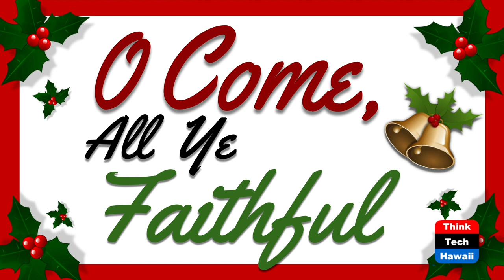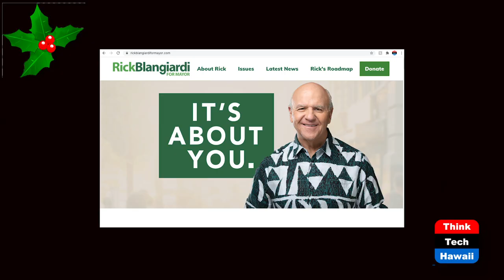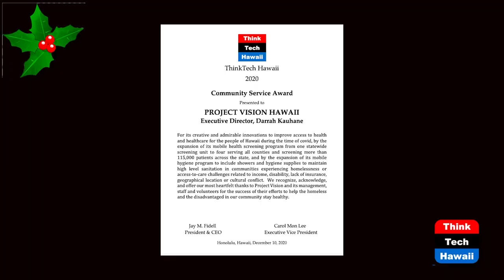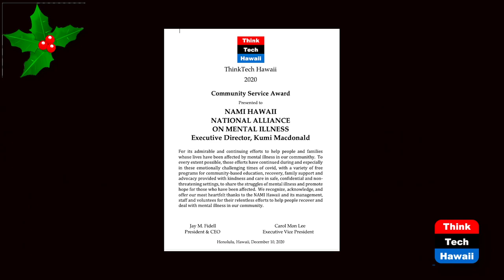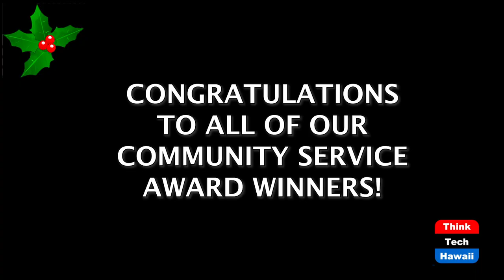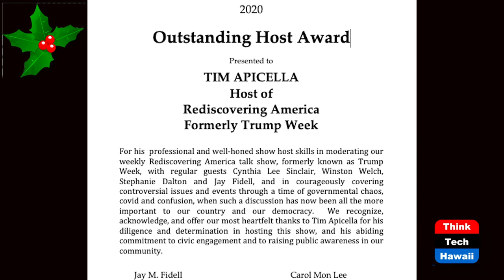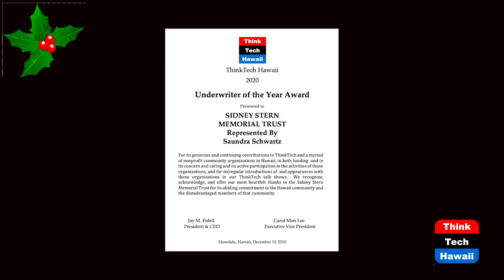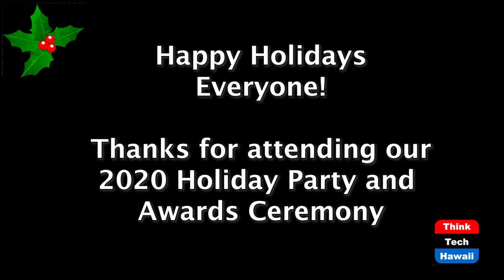ThinkTech 2020 Holiday Party and Awards Ceremony (Community Matters)